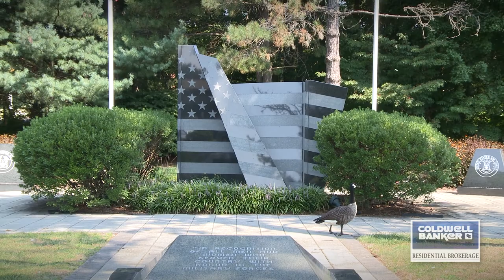East Brunswick, NJ - OurTown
Our Town videos are your access to the communities in which we serve. Visit parks, main streets, shops, neighborhoods... and all the sites that make each New Jersey town unique. Sit back, enjoy, and welcome to Our Town.  Welcome to East Brunswick, NJ!

Our Town videos are an exclusive feature of Coldwell Banker Residential Brokerage